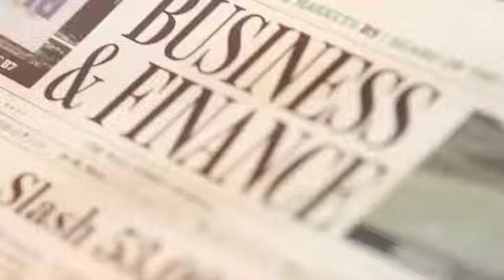What are the rollover rules for my 401k?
Gregory answers questions about 401k rollover rules on Winning At Life radio show.

Complimentary Download to go with this video:
10 things to consider when preparing for retirement

If you have any questions or are looking for some financial advice?

Ask Gregory Podcast: Catch more audio segments from the show about the topics that interest you,